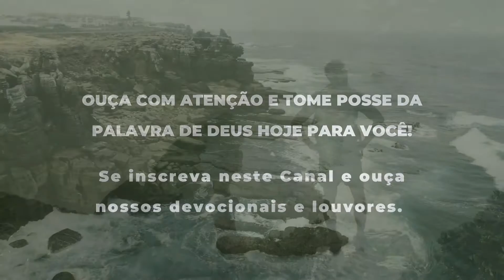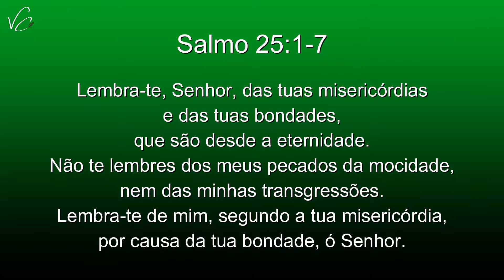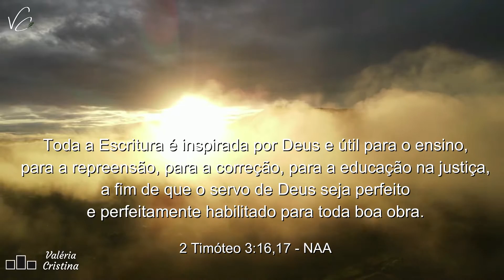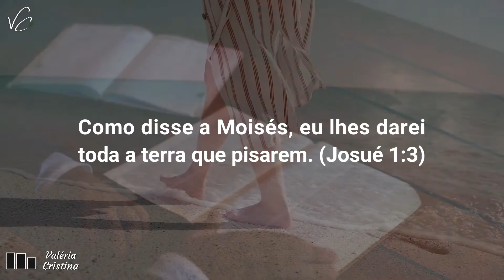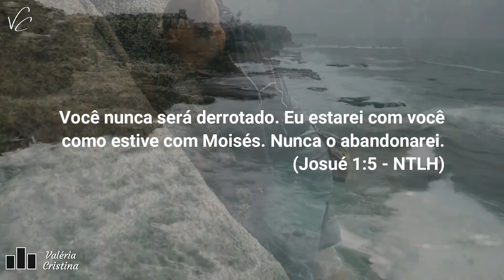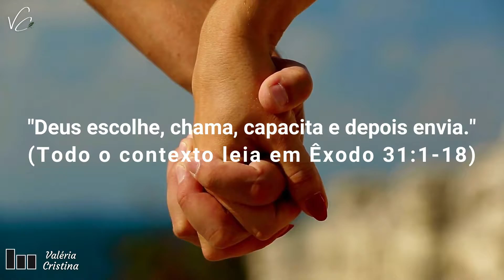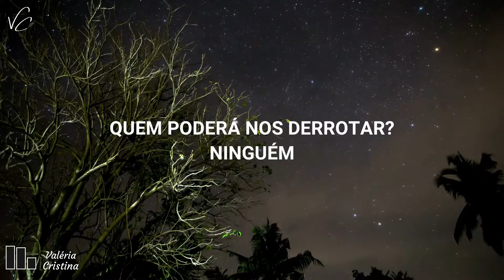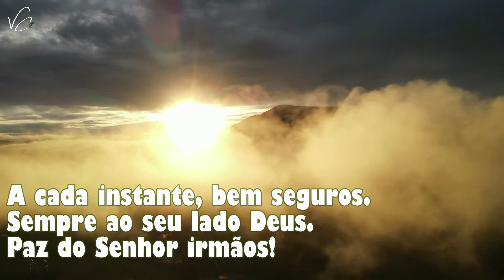Momentos com Deus 1IBL | Culto: Fortes | Katharina Von Bora | Ministração: Valéria Cristina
Toda Terça-feira às 8h30 na Primeira Igreja Batista da Lapa em São Paulo, temos o nosso Momento com Deus, onde oramos e temos a ministração da palavra pelas próprias irmãs e irmãos do Ministério. Neste culto, eu Valéria Cristina tive a oportunidade de ministrar a palavra. Que vocês possam receber de Deus a força que Deus entregou a Josué, Deus ordenou a Josué para ser forte e corajoso. Entenda como tomar posse desta palavra e onde você colocar a planta dos seus pés você prosperará. Deus está sempre contigo! Palavra ministrada josue1 versículos 1 a 9.

Agradecimentos: Agradeço ao meu irmão em Cristo @CiceroEuclides por nos conceder o uso do Fundo Musical para orar e refletir Seja Forte e Corajoso.

Seja membro deste canal e ganhe benefícios. Nos ajude a montar cestas básicas para distribuição a pessoas carentes. As cestas montadas estarão a disposição para distribuição na Primeira Igreja Batista da Lapa, situada na Rua Dronsfield, 400 - Lapa - São Paulo/SP. Agradecemos por sua ajuda. Você pode doar acessando o QR-Code neste vídeo ou através deste